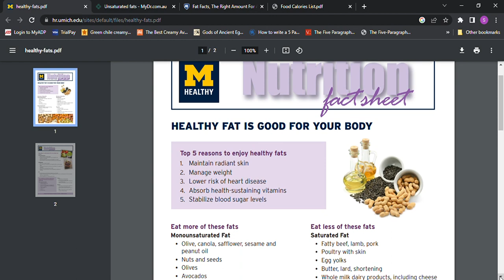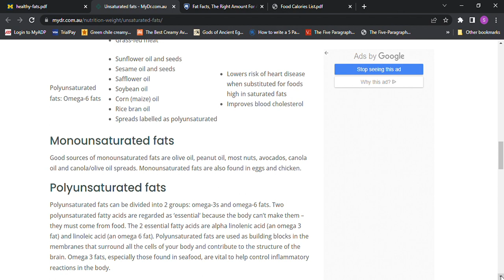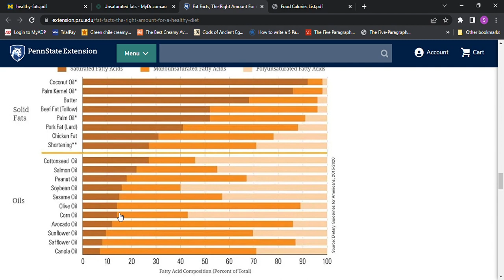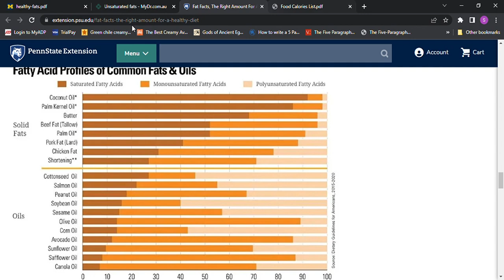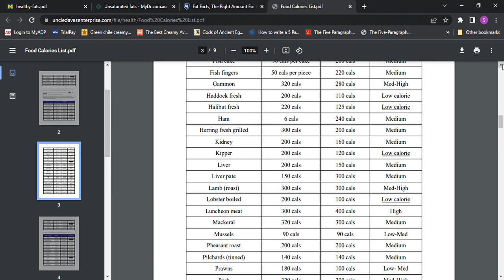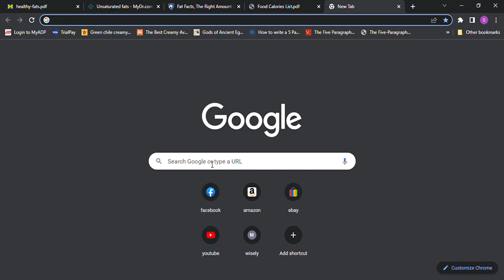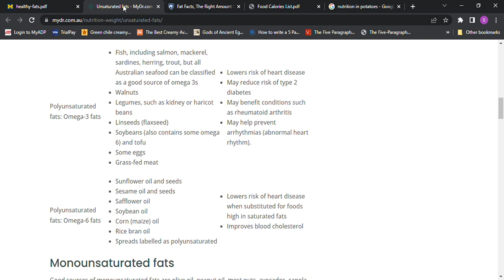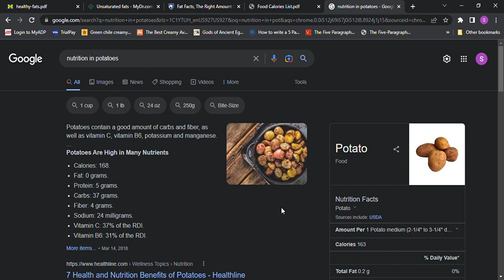Planning My Diet, Looking at Saturated Fats vs Unsaturated Fats, Which are also low in calories?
Planning My Diet, Looking at Diets on a Plate, Similarities, Eggs, Salmon, Greens, Tomatoes, Peppers, Soups, Salads, Avocados, Seeds, Spices
Which are also low in calories?